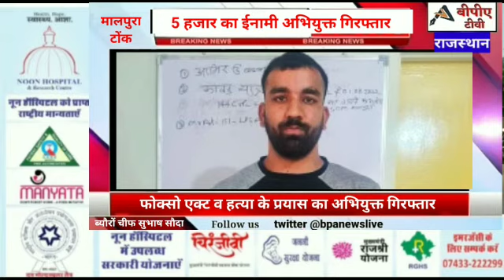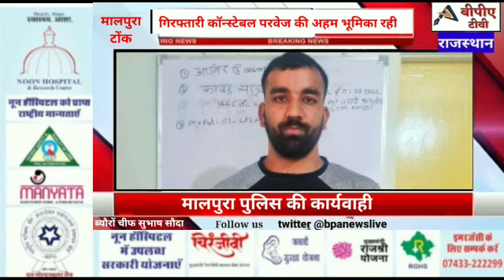2 साल से फरार फॉक्सो एक्ट व हत्या के प्रयास में 5 हजार का ईनामी अभियुक्त गिरफ्तार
2 साल से फरार फॉक्सो एक्ट व हत्या के प्रयास में 5 हजार का ईनामी अभियुक्त गिरफ्तार
your query